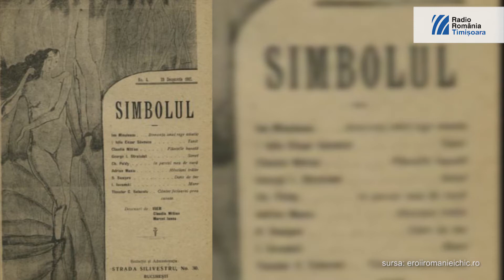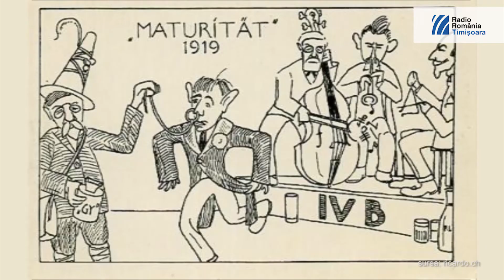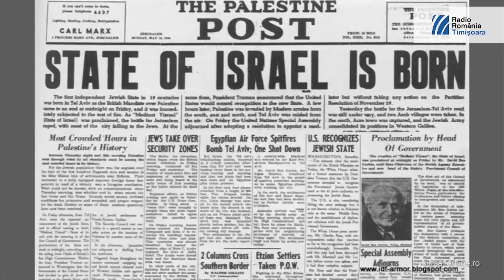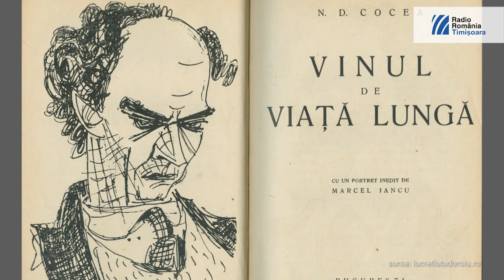Marcel Iancu - un artist dornic să provoace schimbarea | EU aleg România (2015)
Înca din anii liceului, Marcel Iancu participa impreuna cu Tristan Tzara si Ion Vinea la realizarea revistei “Simbol” in anul 1912. Cinci ani mai tarziu era absolvent al Academiei de Arhitectura din Zurich, oras în care, împreuna cu Tristan Tzara, pusese la cale dadaismul la celebrul Cabaret “Voltaire”.